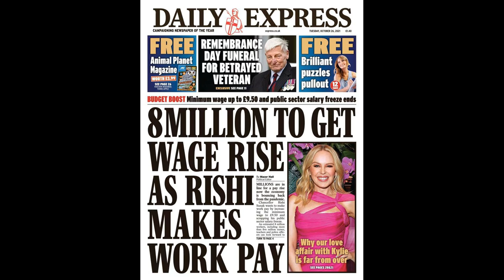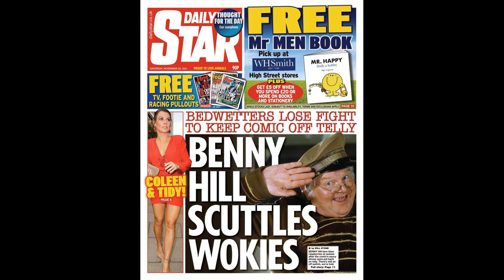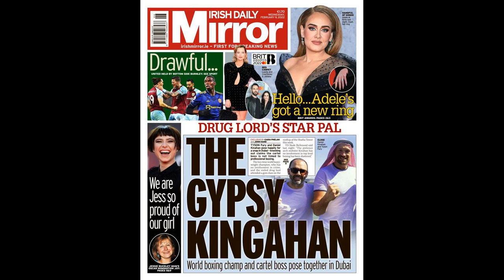Corrie's Joseph and grandma Linda stars pose in sweet behind-the-scene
Corrie's Joseph and grandma Linda stars pose in sweet behind-the-scenes snap